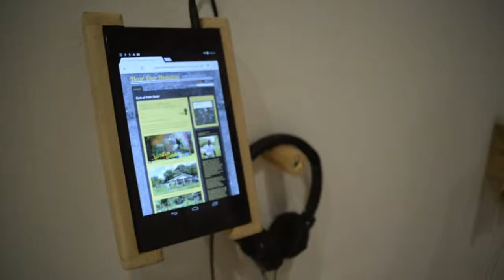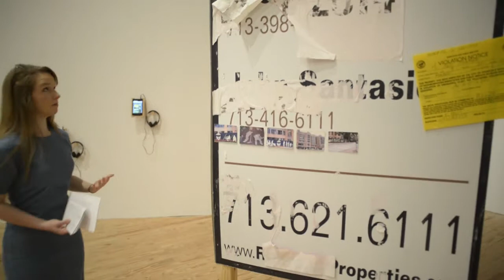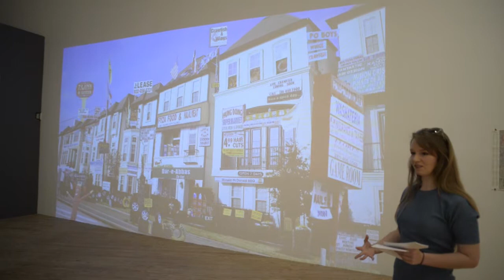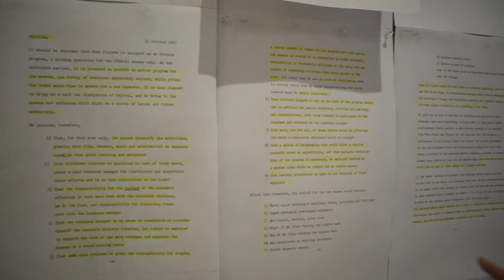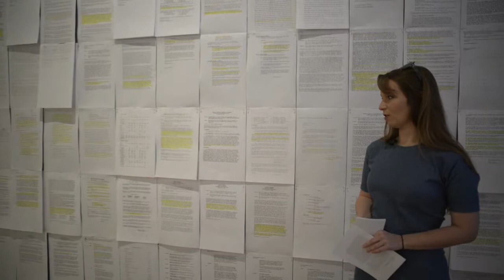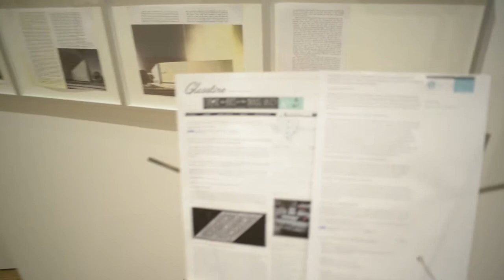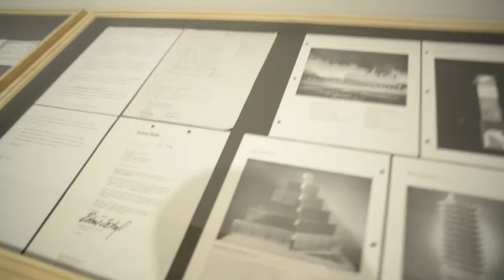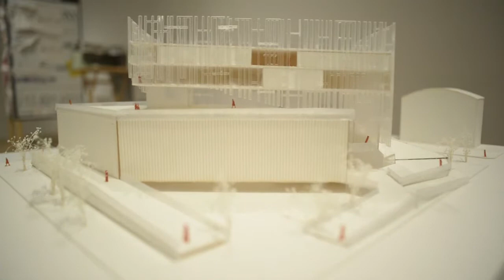Incommensurate Mapping Walk Through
Carrie Marie Schneider gives a walk through of her exhibition, Incommensurate Mapping, curated by Dean Daderko, at Contemporary Arts Museum Houston August 23-November 30, 2014. Recorded by Ronald Jones.